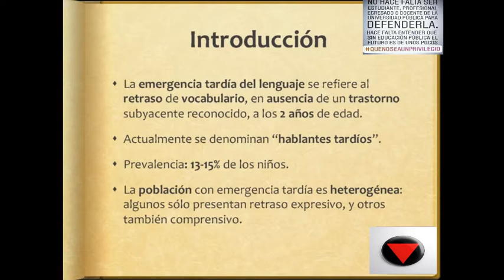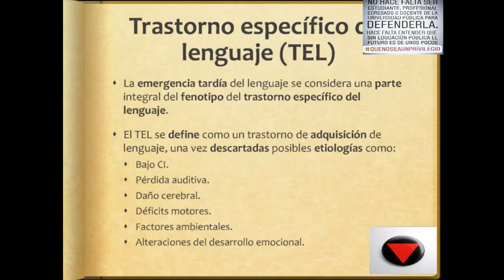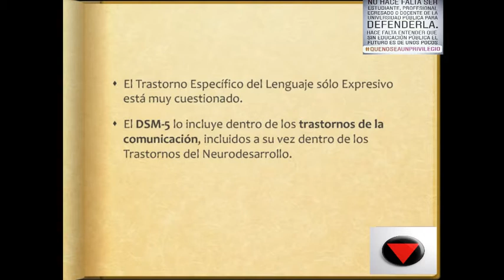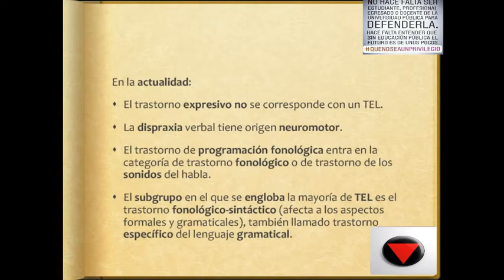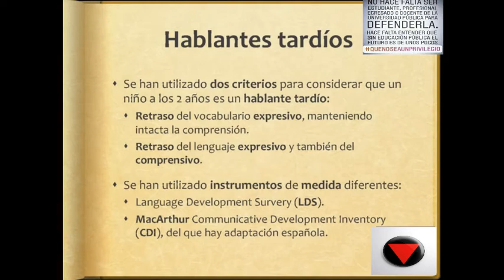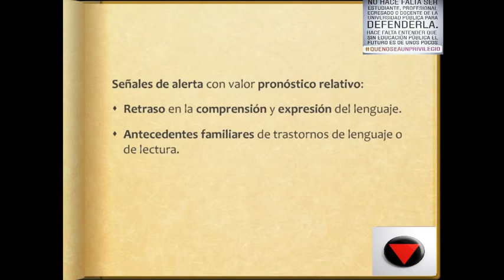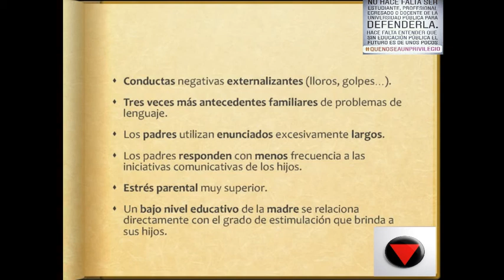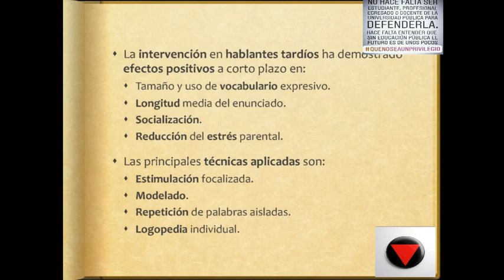Tema 14 Emergencia tardía del lenguaje